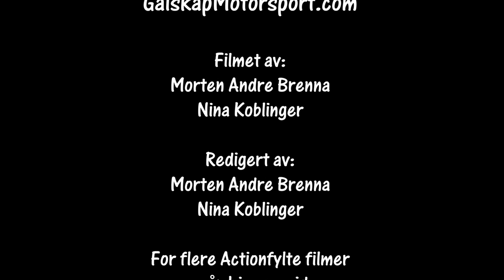Bilcross Goldagsløpet Stillcam 16-17.07.2022